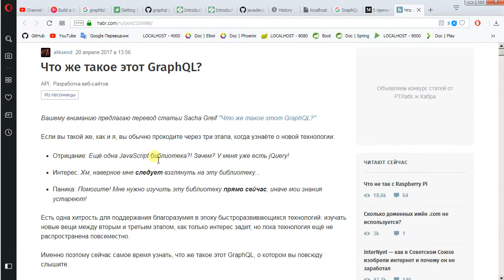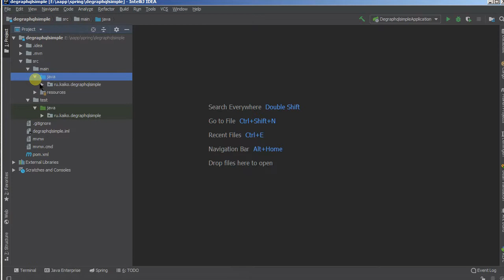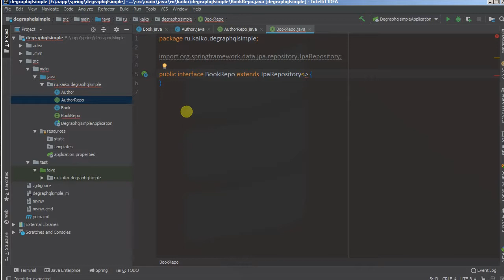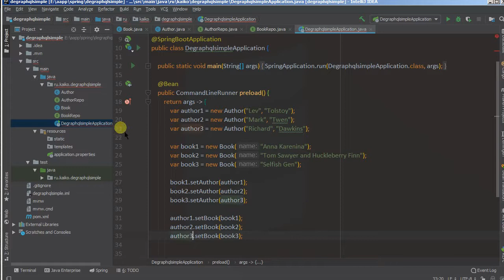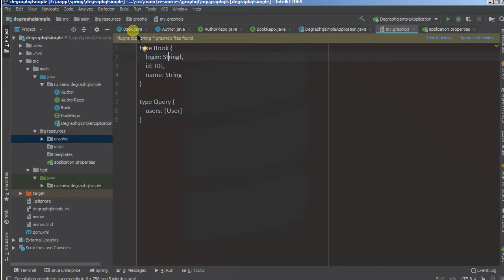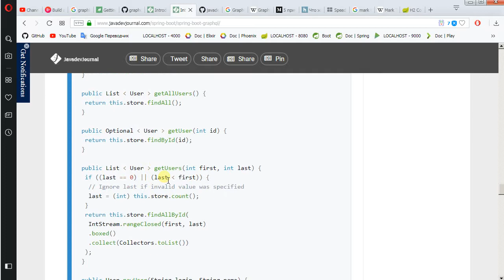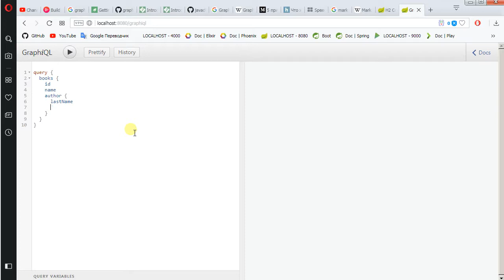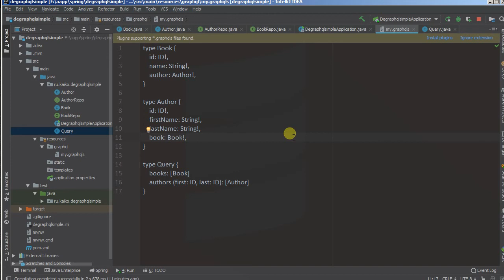Изучая Spring - 46 GraphQL альтернатива Rest